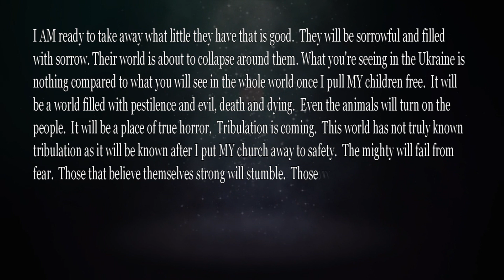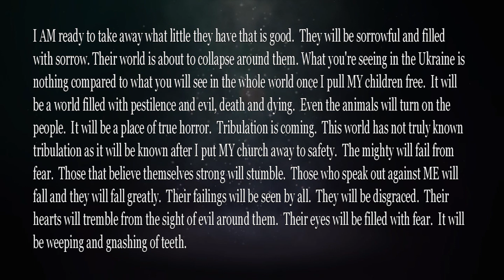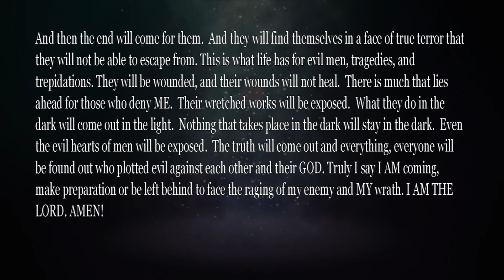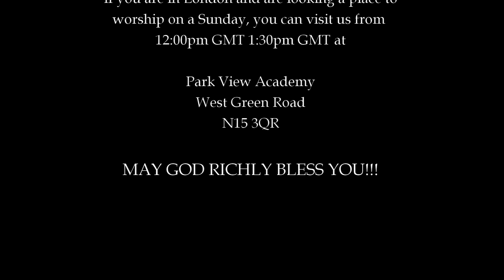Letters From God (And Then The End Will Come) - 21.06.23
"They will be disgraced. Their hearts will tremble from the sight of evil round them. Their eyes will be filled with fear. It will be weeping and gnashing of teeth. And then the end will come for them. ."
-JC-